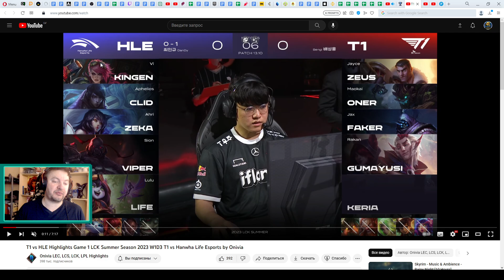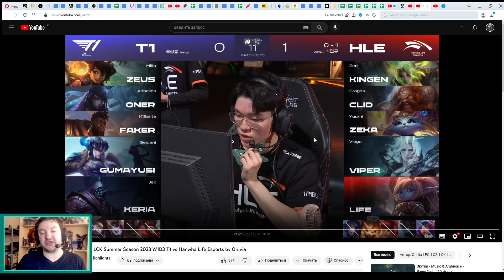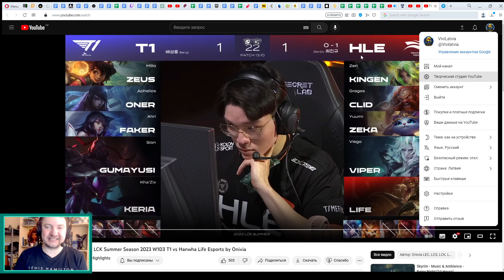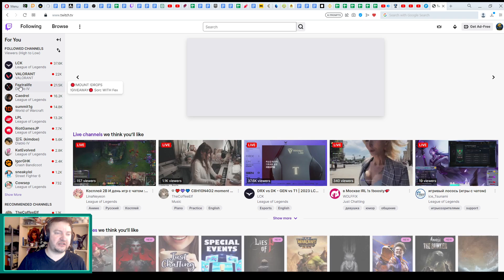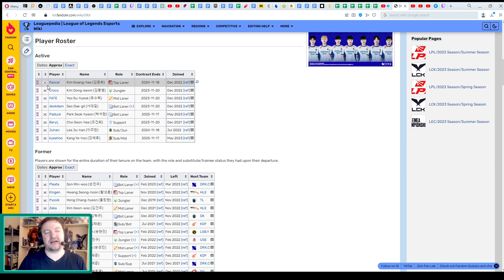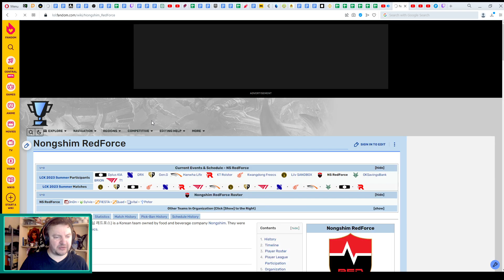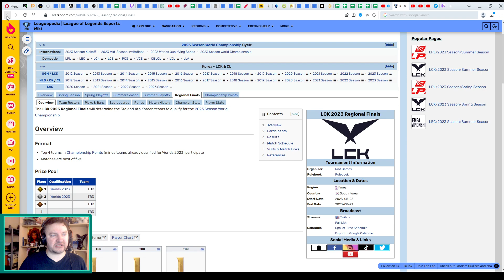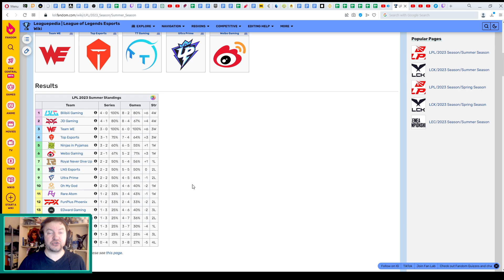ОБЗОР T1 против HLE - LCK KOREA 2023 | League of Legends Lolesports LCK 2023